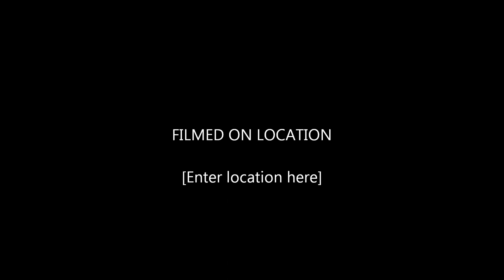The Nags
Mindless Violence